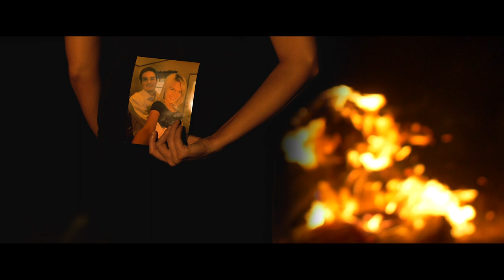Picture - Lauren Corzine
Picture written by Roger Cook, Galen Crew, and Lauren Corzine

Produced by: Galen Crew

HEAR "PICTURE" ON ITUNES AND SPOTIFY TODAY!

LAURENCORZINE.COM